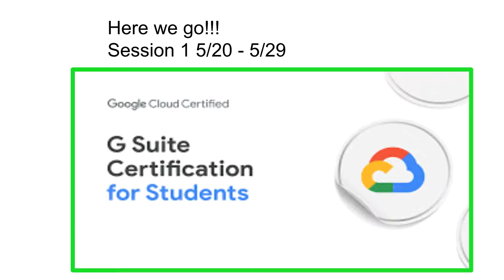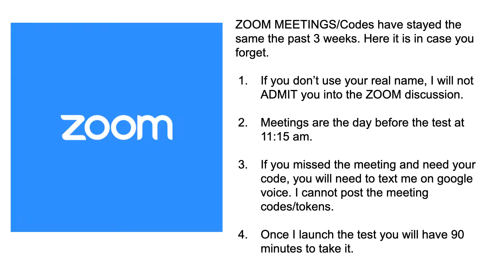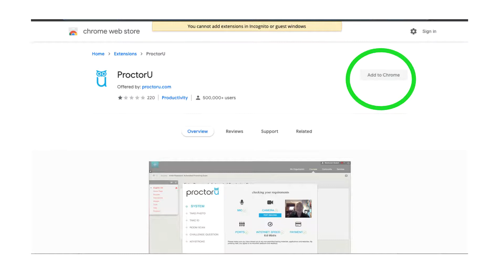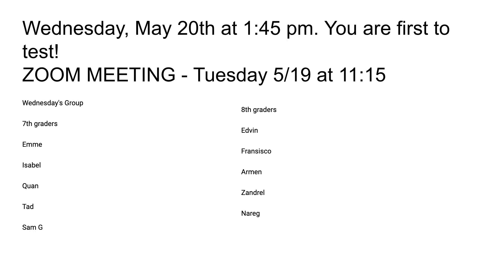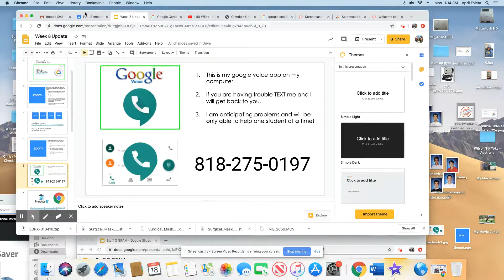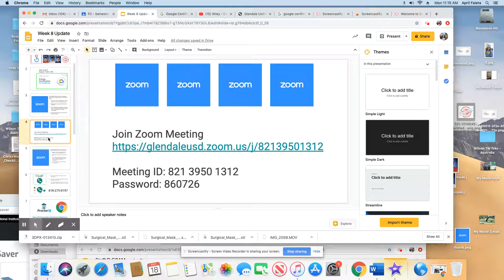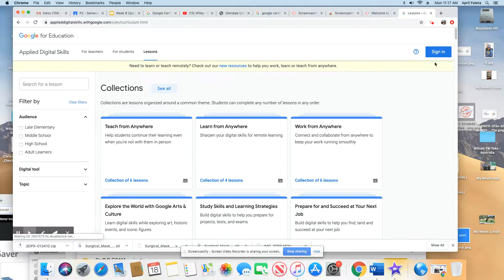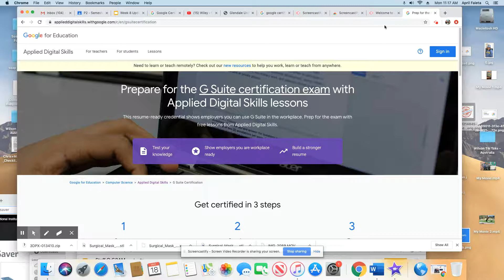WEEK 8 UPDATE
WEEK 8 UPDATE - ARE YOU READY?

We are testing this week! Are you ready to earn an industry certification?